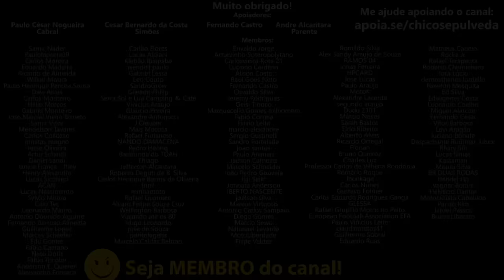Ele quer se livrar da Honda CB300R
🔹Faça uma doação em Bitcoin ou Ethereum:
BTC: bc1ql5esj3ctne5gv9mqg54j4gsns280fpu3jfxqjm
ETH: 0x16be8dc1D7f74c1CB2AA2e02089EA5f5fd168bc3